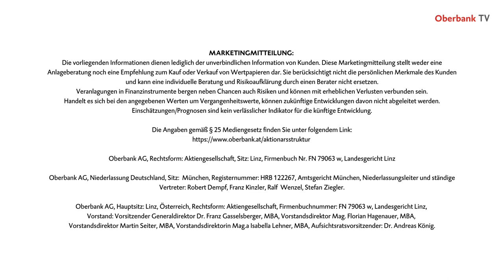Dämpfer für frühe Zinswende?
Schwache US-Produzenten- und Verbraucherpreise dämpfen die Hoffnung auf eine schnelle Zinswende in den USA. Darüber und über vieles mehr berichten wir in unserer aktuellen Treasury Market Flash Ausgabe.